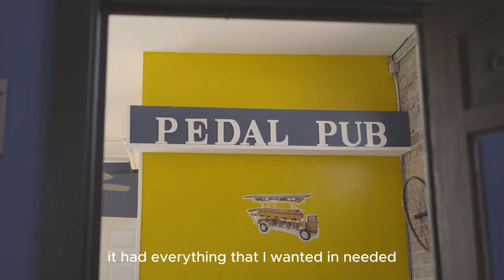Client Testimonial Buyer Relocates To Open Pedal Pub Bar/Grill Tonda Booker - Your Top Realtor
Welcome to "Client Testimonial Buyer Relocates To Open Pedal Pub Bar/Grill Tonda Booker - Your Top Realtor!" in Augusta, Georgia! In this video, we feature a heartfelt testimonial from our client, Sadira Samuel.

As the #1 Keller Williams Team, we bring over 30 years of professional real estate experience and unmatched customer service. Our team is deeply connected to the community and experts in market trends. We offer a comprehensive selling and buying journey, connecting you with top lenders, inspectors, and insurance vendors. Led by Tonda Booker, an MBA in Marketing and certified negotiator, we are dedicated to being your agents and advocates in real estate.